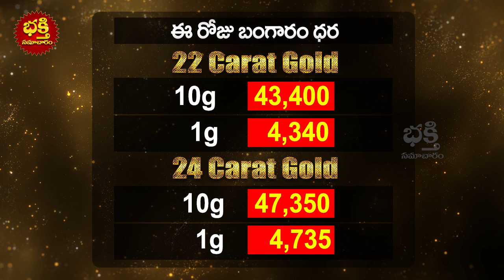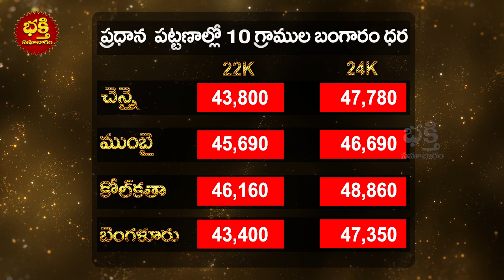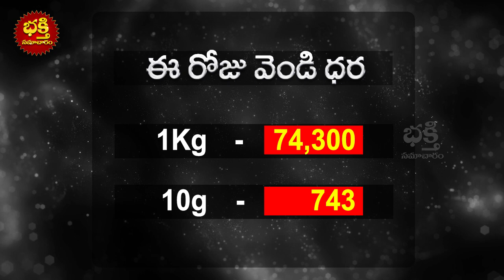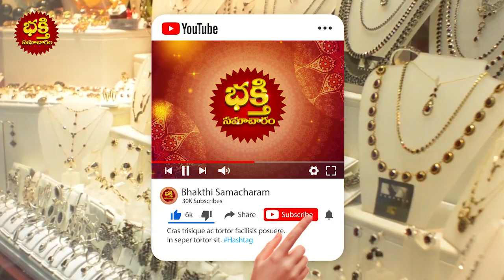19 February 2021 gold rate today | మార్కెట్లో నేటి బంగారం ధరలు | Gold Rates Today in India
19 February 2021 gold rate today | మార్కెట్లో నేటి బంగారం ధరలు | Gold Rates Today in India | bhakthi samacharam